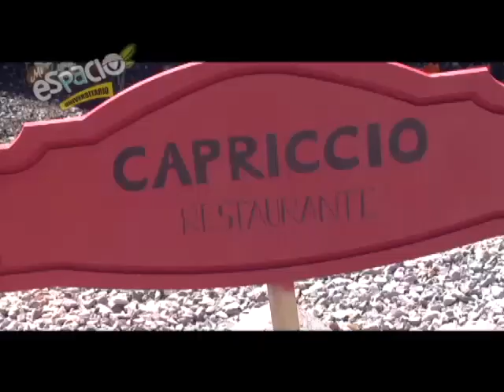Programa Rigby Cafeteria: Paola Zuñiga. UVM Capricho ULC Dia del amor y la amistad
&nbsp;Casi nos despedimos no sin conocer este nuevo restaurant de los chicos de la UVM y el ambiente que se vive en ULC con este 14 de Febrero.